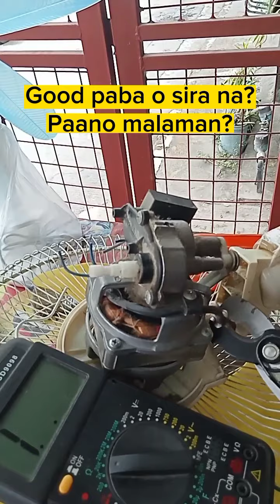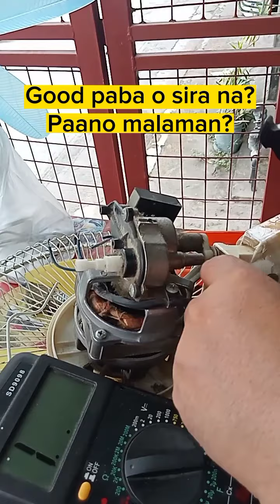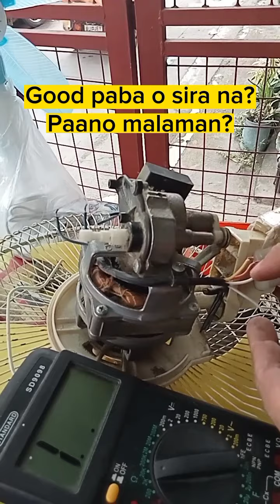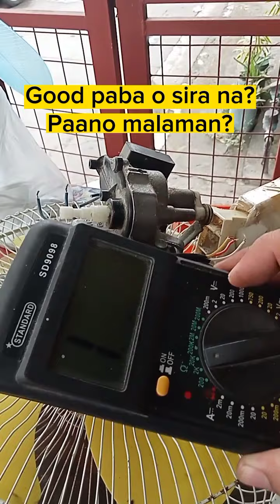Paano malaman kong good pa o sira na ang motor ng electric fan?